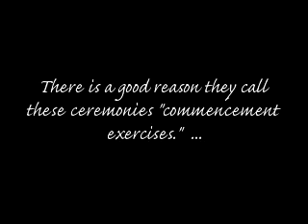aiko's MAPEH Life teaser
this is a teaser of aiko's achievements and fun experiences in MAPEH :D